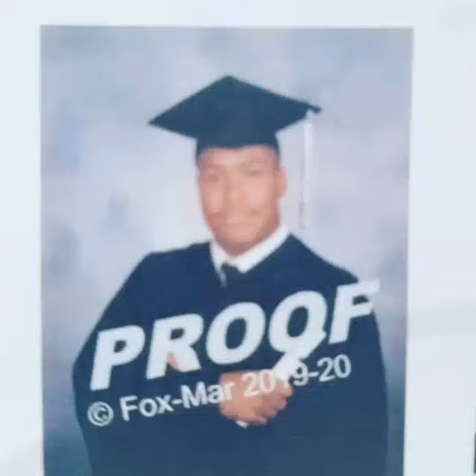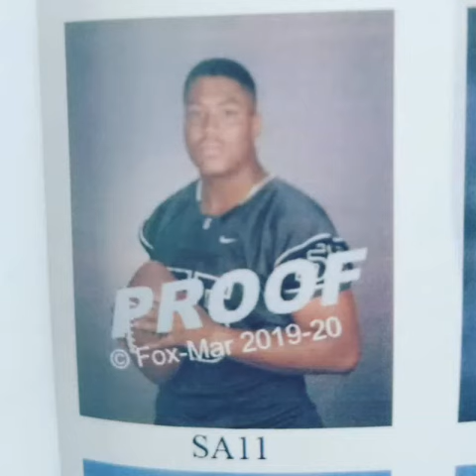Congratulations Amed Jr. Class Of 2020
Class of 2020  Amed Jr.